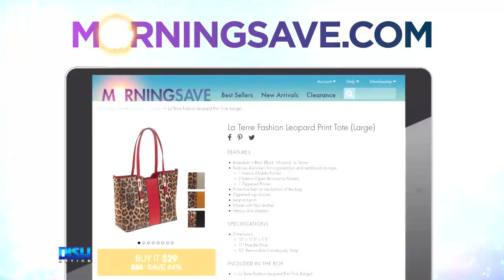TODAY'S DEAL: LA TERRE FASHION LEOPARD PRINT HANDBAG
NEWS: DishNation.com
FACEBOOK, TWITTER, INSTAGRAM: @DishNation

STARRING:
ATLANTA:
Rickey Smiley
Porsha Williams
Da Brat
Headkrack

LOS ANGELES:
Frank Kramer
Heidi Hamilton